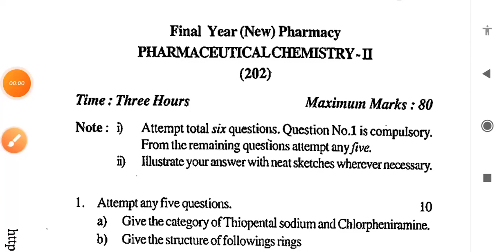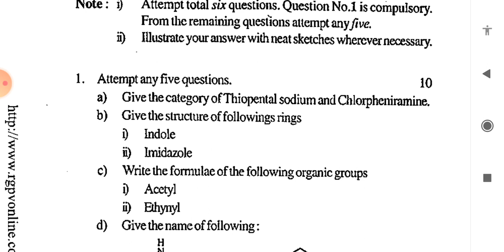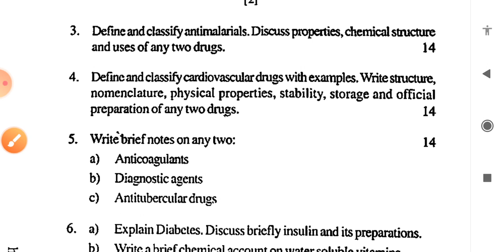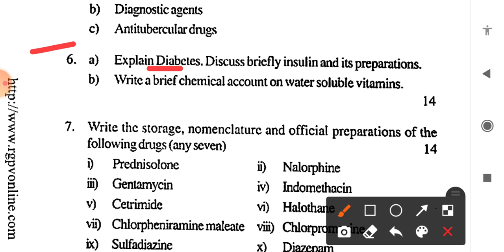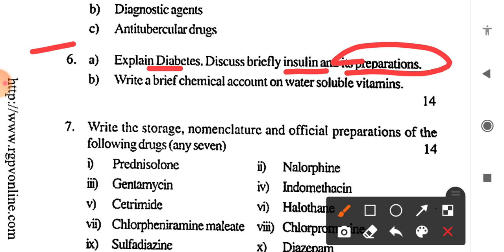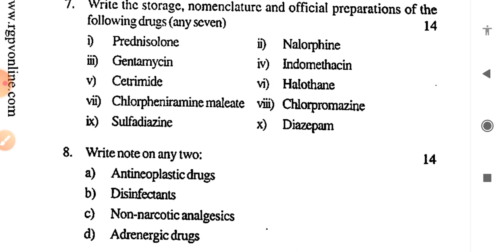Pharmaceutical chemistry-II, previous years question paper II important question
related search